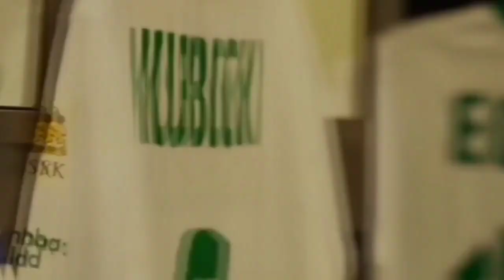REJEKI NOMPLOK ‼️EGY MAULANA VIKRI LANGSUNG DI INCAR KLUB-KLUB EROPA....